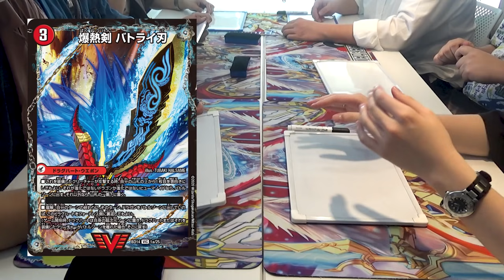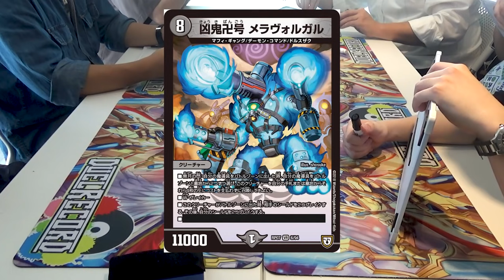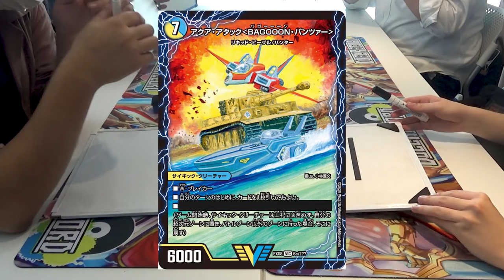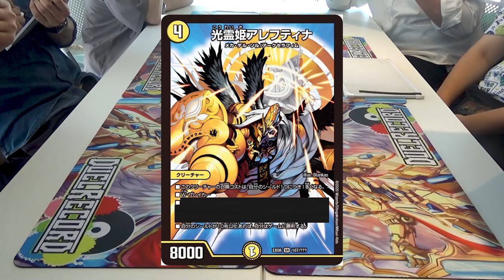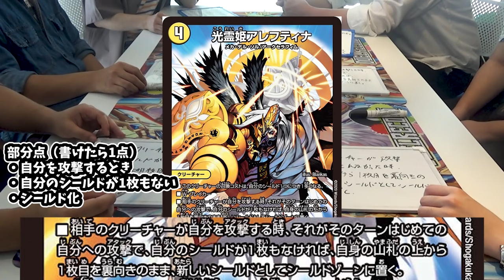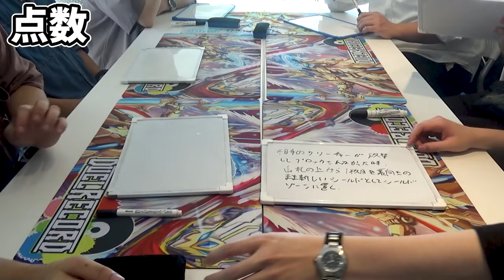【うろ覚え】このカードの能力、一言一句覚えてるやつおるん？【デュエルレコードNo.741】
※本動画では出演者全員にマスクの着用、アルコール消毒を徹底して撮影を行っております。
（編集：てる）

☆デュエルレコードchオリジナルプレイマット好評販売中！

☆毎週日曜日20時〜デュエレコch週末生配信！
視聴者さんからのリクエスト企画やデッキで対戦！
環境や小ネタもコメントでどんどん質問してね！

デュエル・マスターズやその他TCGに関するフリーダムな動画を投稿しているグループです。
もし動画が気に入ったらgoodボタン&共有よろしくお願いします！
皆さまからのコメントもお待ちしています！

ファンレターやオリパはこちらへ！
動画の最後に紹介することがあります！
【✒️送り先】
〒154-0001
東京都世田谷区池尻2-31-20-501
てる宛

【⚠️注意】
◇生物や現金、危険物等はお受け取り出来ません。
◇てる以外のメンバー宛は、中身にそのメンバー宛と書いた紙を入れて送ってください。
◇送っていただいたものは返送出来ません。サイン等の返送も出来ないのでご了承ください。
Amazon欲しいものリスト

〜ED曲〜
ランプ／カワサキヤスヒロ